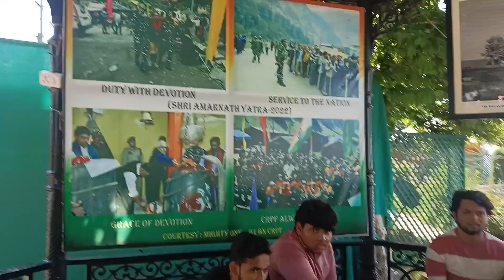কাশ্মীরি ভাষা শিখে নিলাম। I love you. 🥰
কাশ্মীরি ভাষা শিখে নিলাম।
I love you
কাশ্মীরে বরফ কোথায় কোথায় পাব
Kashmir in May
Pahelgam